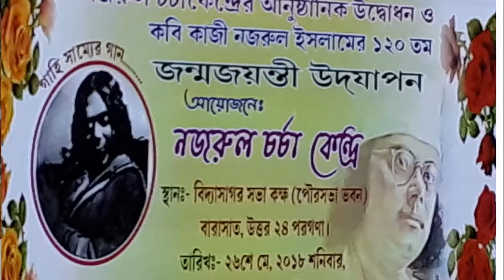MANJUSHA BHOWMIK// NAZRUL JAYANTI // NAZRUL CHARCHA KENDRA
MANJUSHA BHOWMIK ON NAZRUL JAYANTI AT VIDYASAGAR BHAVAN, BARASAT